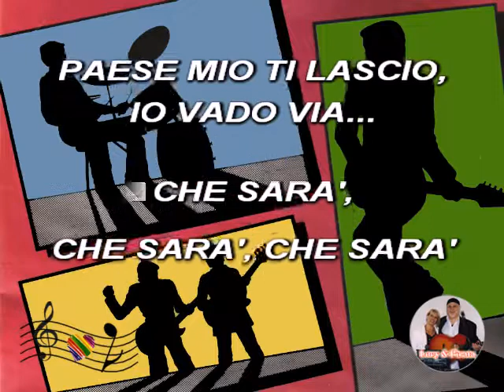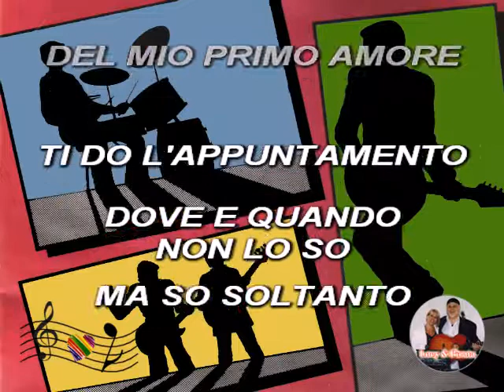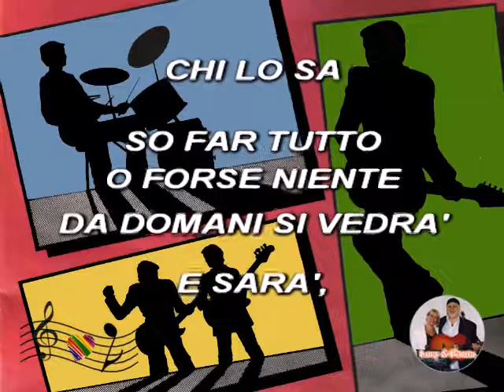(Karaoke) Che sarà